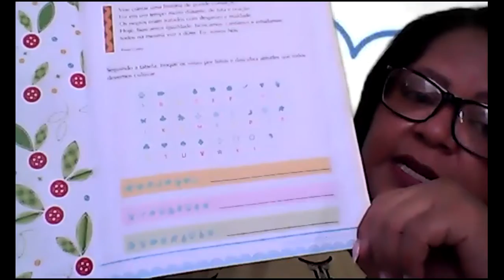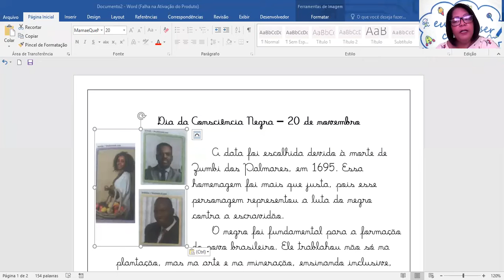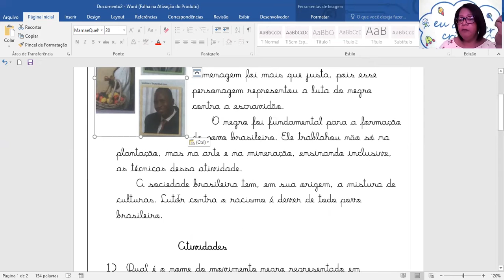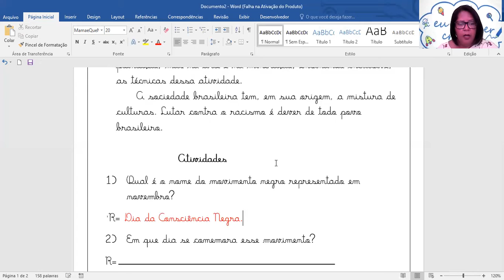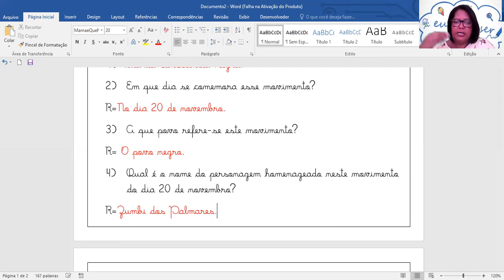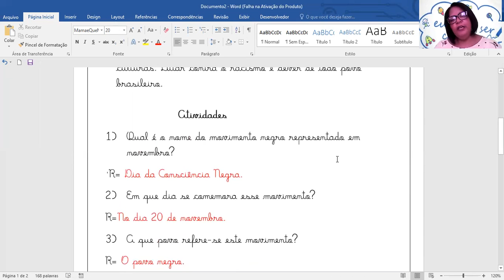VÍDEO AULA DE HISTÓRIA DIA DA CONSCIÊNCIA NEGRA 24 /11 /2020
24/11/2020
1º ANO - HISTÓRIA: DIA DA CONSCIÊNCIA NEGRA
PROFª HERMOZA